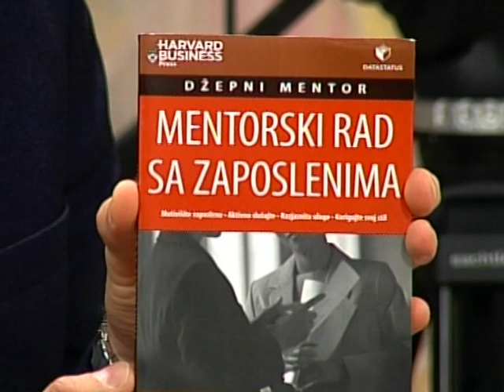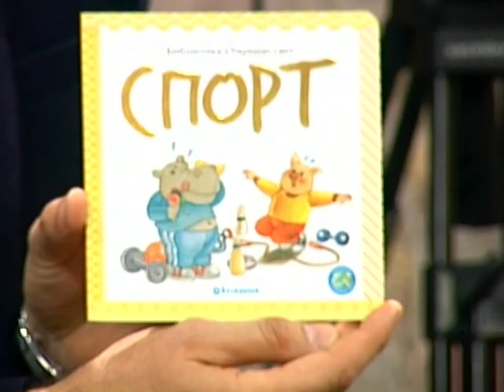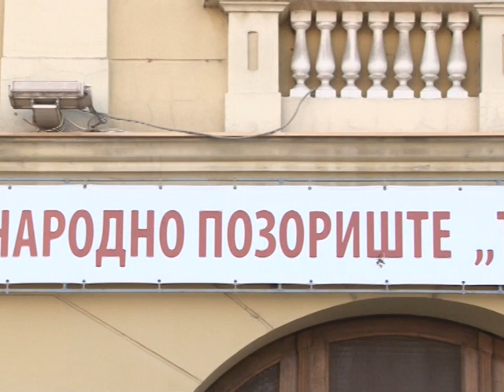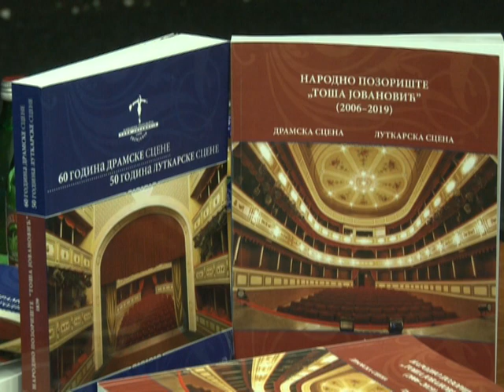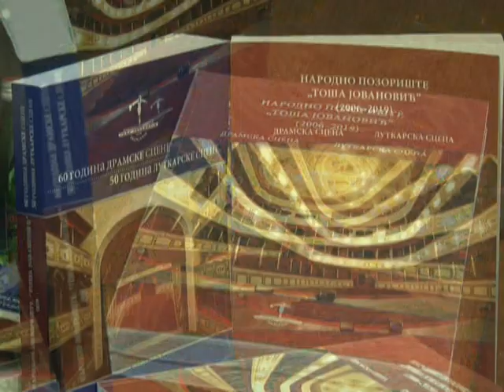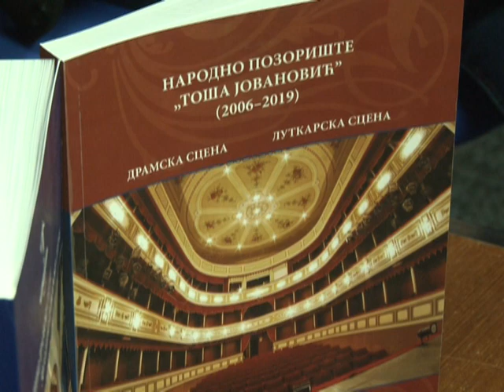VIKENDICA 27. OKTOBAR 2019. 2.DEO